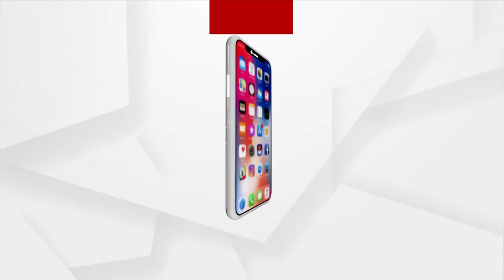Bhagyashree Singh Wears 'Sambalpuri' Blazer During Meeting With UK PM Rishi Sunak